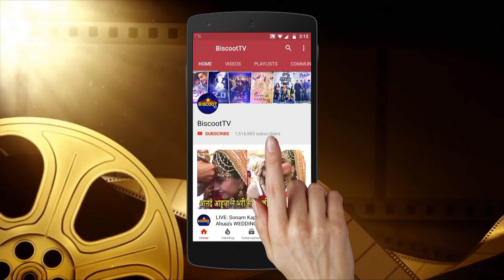Kartik Aryaan MOCKING Ex Gf Ananya Panday for BEHAVING weird at Farha's Party